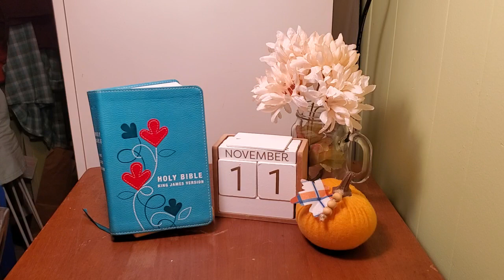November 11th Daily Bible Reading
Ezekiel 23:1-49
Hebrews 10:18-39
Psalm 109:1-31
Proverbs 27:13